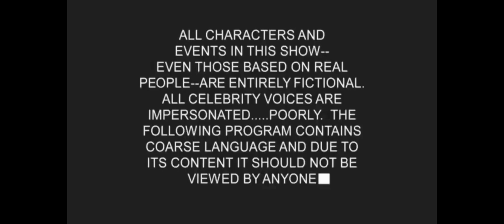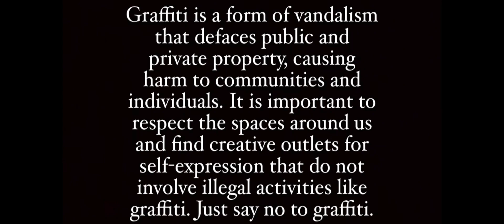Cedar Fork Season 2 Episode 5: Say no to graffiti￼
Cedar Fork Season 2 Episode 5: Say no to graffiti￼ is a 2024 Adult Animated Film Directed by Rod Westheider it is the fifth episode of the second season of Cedar Fork it stars Rod Westheider Jacob Fletcher Fattswiss Morgan Siekbert Emily O’Connell Owen Wilson James Austin Johnson and Marty Henderson as Chef

Plot
Jimmy Micheal (Rod Westheider) and Timmy Fletcher (Jacob Fletcher) started getting into trouble by doing graffiti at the Cedar Fork Elementary School and with the new Principal in charge there is zero tolerance for graffiti

Voice Cast
Rod Westheider as Allen Micheal/Jimmy Micheal/Brandon Micheal
Jacob Fletcher as Mr. Kempf/Timmy Fletcher/Kevin Fletcher/Mr. ￼￼￼Doddridge/Husband Car/Father Car/Judge Car
Fatswiss as Dwayne “The Rock” Johnson/Will Smith/Chris Rock
Morgan Siekbert as Morgan Siekbert
Emily O’Connell as Lori Shoemaker
Owen Wilson as Lightning McQueen
￼James Austin Johnson as Mater
Marty Henderson as Chef